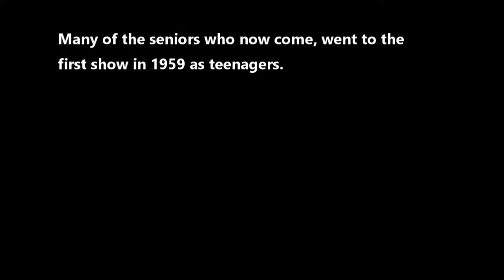Lonnie Lee Live a new show every week